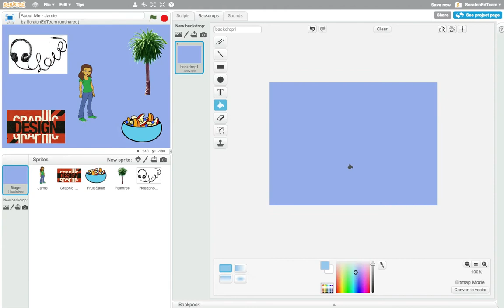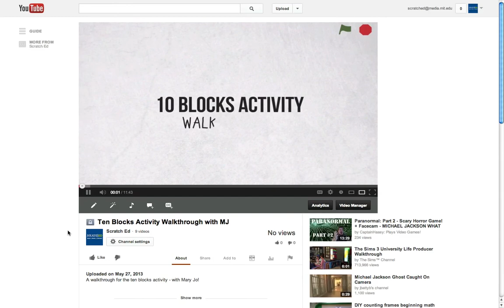About Me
Week 1 Scratch Project
Creative Computing Online Workshop

How can you use different sprites, costumes, backdrops, looks, and sounds to create an interactive collage about yourself?